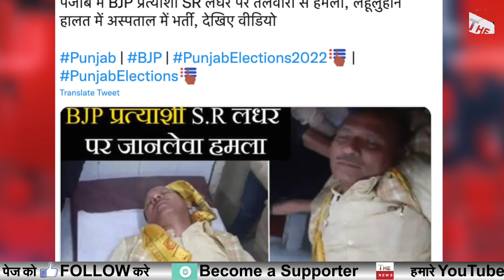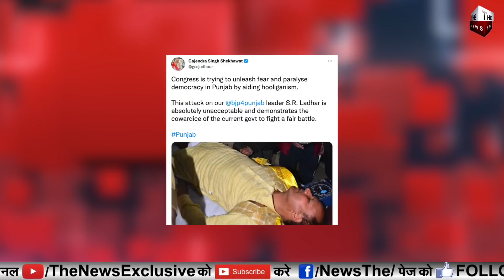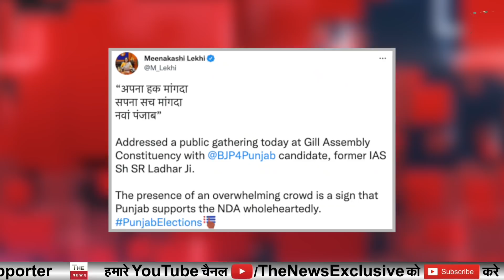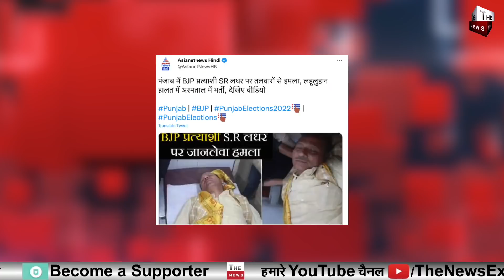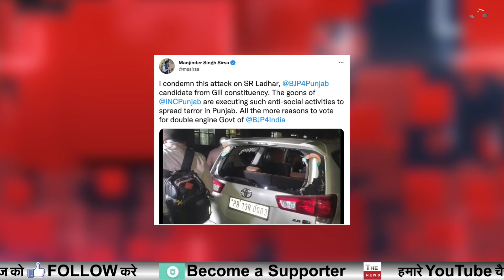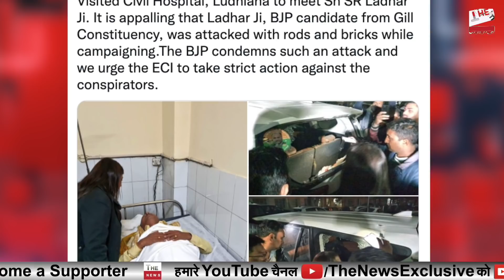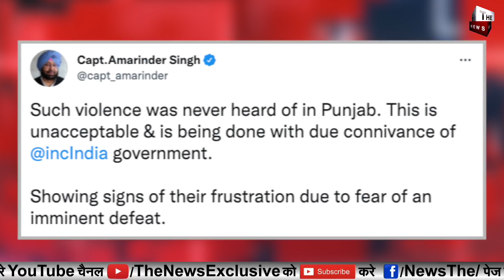पंजाब में BJP की जीत देख बौखलाए टिकैत गैंग के फर्जी किसान कांग्रेस बेनकाब बाल बाल बचे BJPप्रत्याक्षी